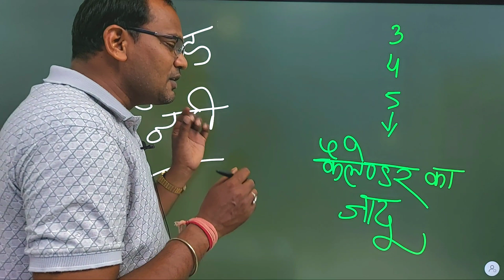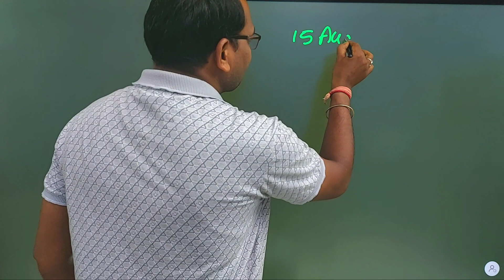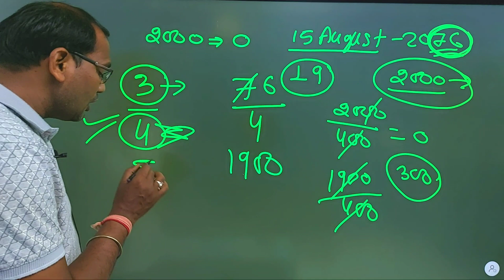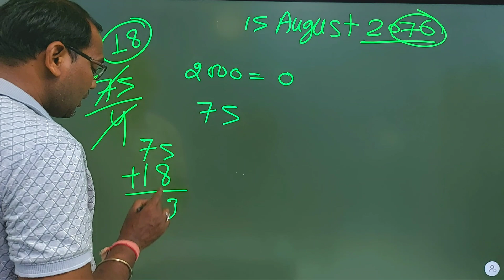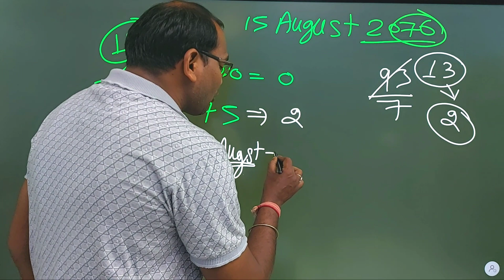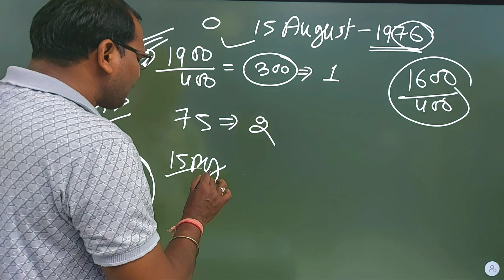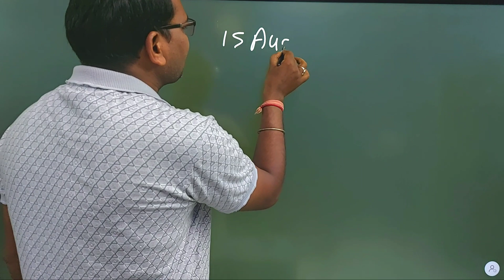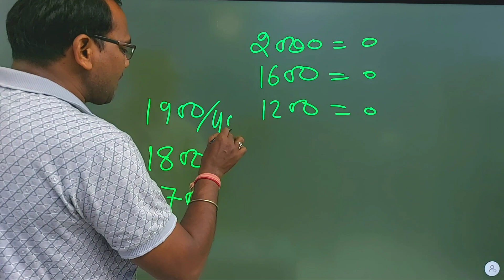कैलेंडर का जादू | reasoning calender trick | गणित का जादू | maths magic Kc sir ki classes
कैलेंडर का जादू | reasoning callender trick | गणित का जादू | maths magic Kc sir ki classes

Hit likes.

reasoning trick
calendar short trick in hindi
reasoning calendar
reasoning calendar tricks
important calendar tricks
calendar best trick in hindi
ganit ka jadu
calendar ka jadu
calender ka jadu
jadu
calendar jadu
99 ka jadu
kala jadu ka nishan
calendar ka fact

Hit likes.